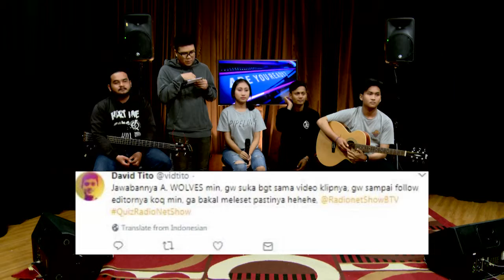"Cancer" & "Kisah Kasih di Sekolah" Jadi Penumpas Klimaks SUDDEN OUT!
"Cancer" & "Kisah Kasih di Sekolah" jadi penumpas klimaks SUDDEN OUT! Nonton penampilan mereka yuk!